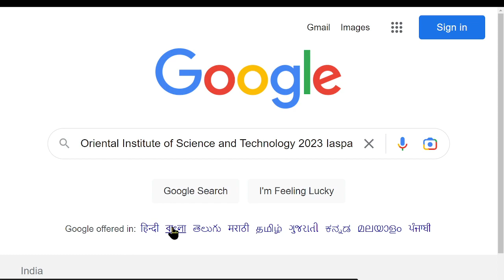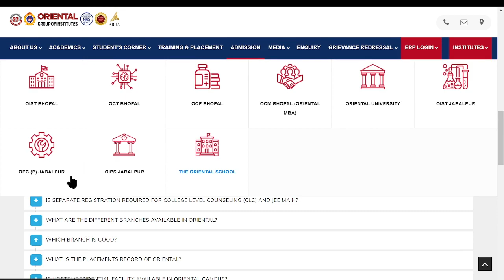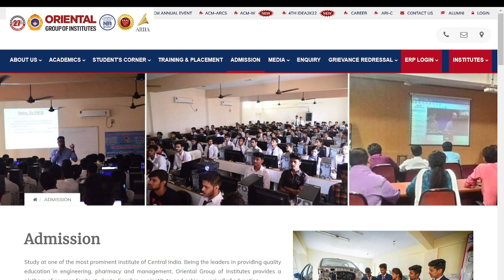Oriental Institute of Science and Technology 2023 Application(Started)- How to Fill Application Form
Oriental Institute of Science and Technology 2023 Application Form has been Released on 2nd January 2023 for UG & PG Courses. The Oriental Institute of Science and Technology is also known as the OIST.